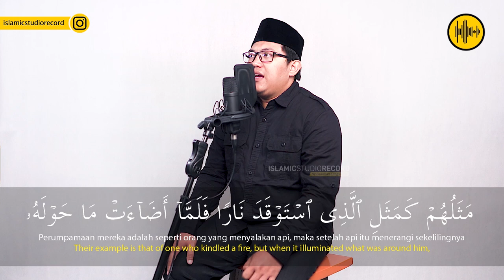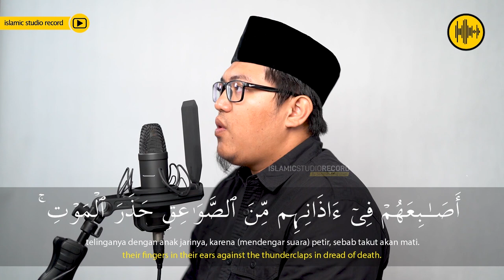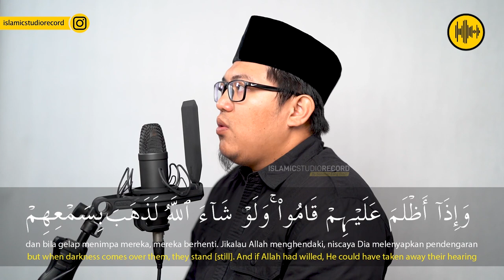SURAH AL-BAQARAH 15 - 20 || UST. ABDUL AZIZ MA'ARIF